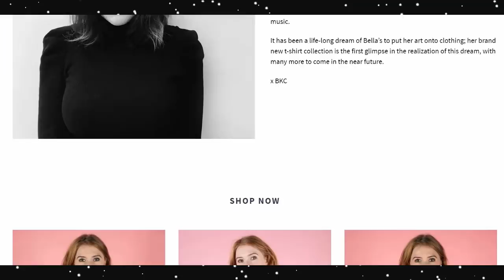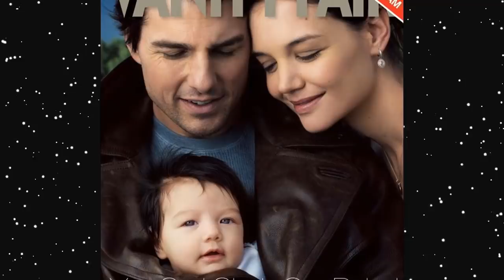Tom Cruise's kids: Everything you need to know about them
Men's Tom Cruise Designer Black Motorbike Leather Jacket
Tom Cruise Cruising Mission Impossible Risky Business Celebrity Gift

Tom Cruise loves all his children. And each of them has a right to their own story.
Learn more about Tom Cruise's children.